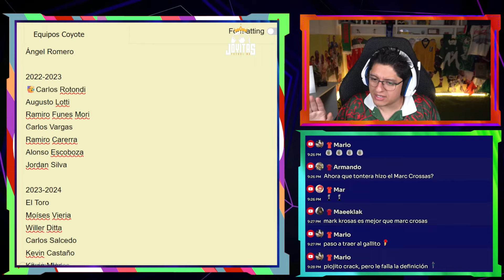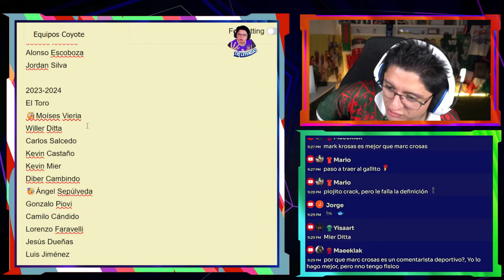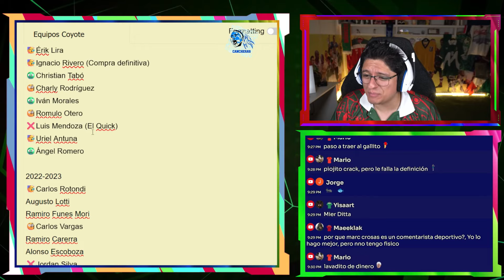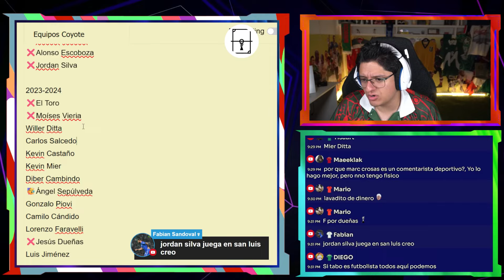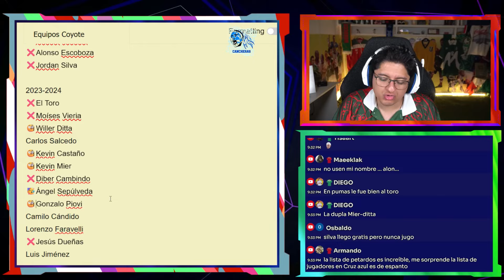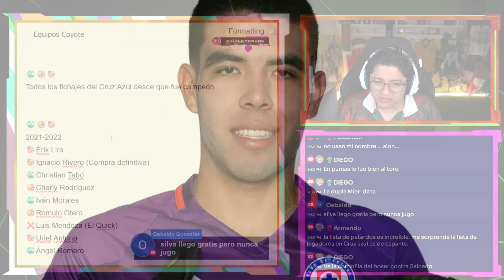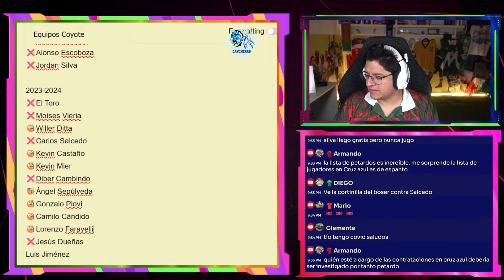Calificando LOS 29 REFUERZOS de la Máquina 🧐 | Desde su último título de liga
Fragmento de Ruleta Rusa 👉 @LeyFutMex

¡Leyenda! Te invitamos a ver el resto de nuestro contenido:
💎@Joyitas del Futbol Mexicano
🏃‍♀️ @Cancheras MX